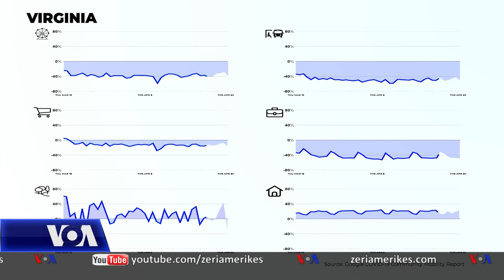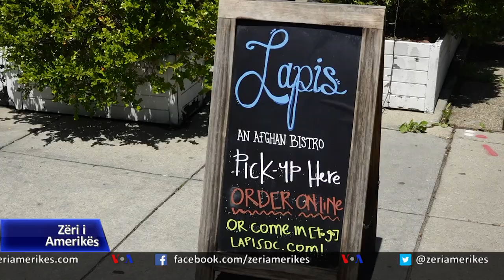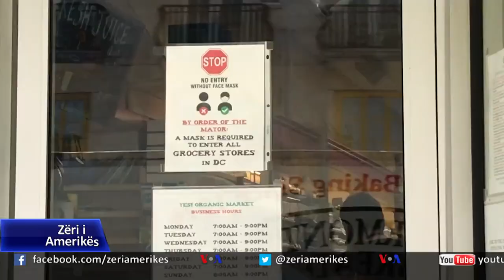Google konfirmon rënien e lëvizjes së njerëzve gjatë pandemisë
Ndërsa qeveritë dhe komunitetet në mbarë botën i përgjigjen pandemisë së COVID-19, Google dhe gjigandët e tjerë të teknologjisë kanë përcjellur ndryshimet dramatike në lëvizjen e njerëzve ndërsa ata përballen me masat kufizuese. Zëri i Amerikës foli me banorët brenda dhe rreth zonës së Uashingtonit për të zbuluar se ku po shkojnë njerëzit këto ditë, dhe pse.